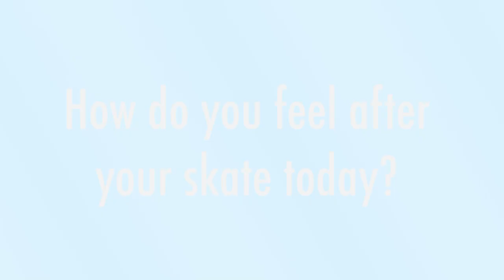"I did my job." Vincent Zhou